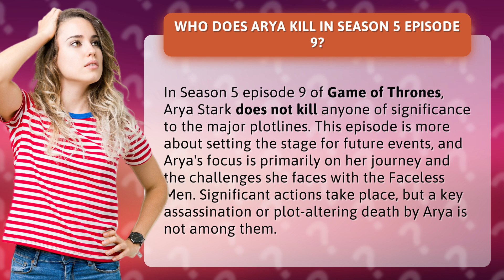Who does Arya kill in Season 5 episode 9?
Arya's Journey: Game of Thrones Season 5 Episode 9 Recap • Arya's Journey Recap • Join Arya Stark on her journey in Game of Thrones Season 5 episode 9, where she faces challenges with the Faceless Men. No major assassination or plot-altering death by Arya in this episode, but key events set the stage for future plots.